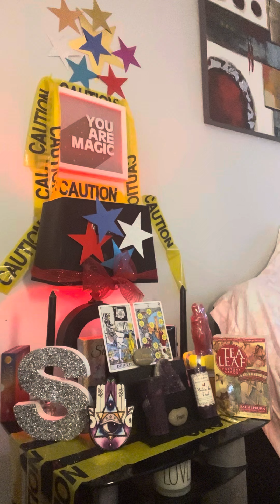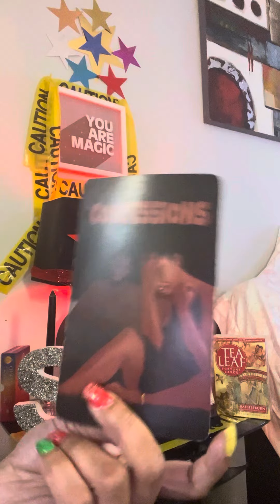Capricorn watCh out‼️‼️‼️